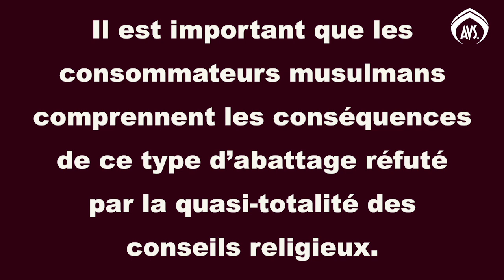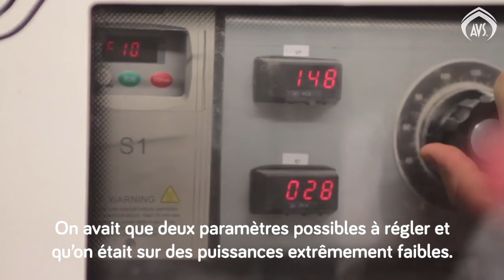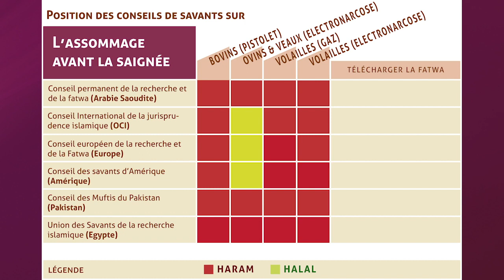Lélectronarcose en question